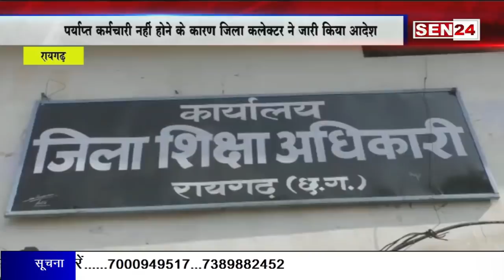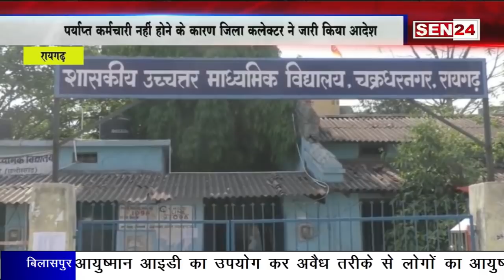रायगढ़:शिक्षा कर्मी अब करेंगे तेंदुपत्ता संग्रहण का कार्य,कलेक्टर ने जरी किया आदेश